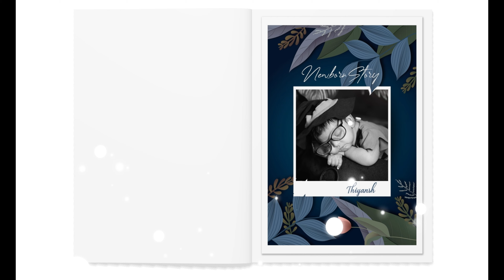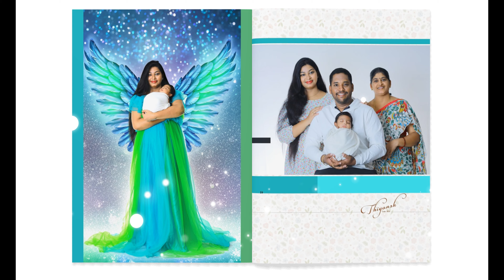Newborn Album | Thiyansh Story | ADD Photography | TIRUPATI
We Captured Best Moments of Newborn Babies life time memories